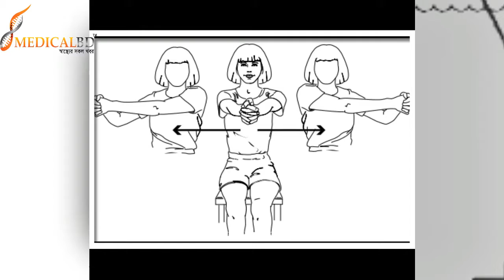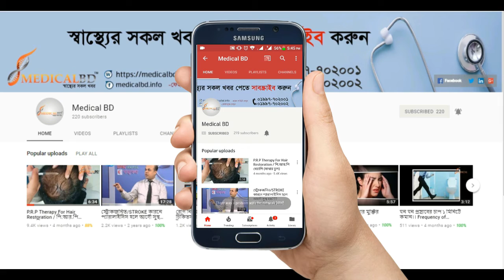ঊর্ধ্বাঙ্গের ব্যায়াম সম্পর্কে অজানা কিছু কথা। Upperbody exercises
মস্তিস্কের পক্ষাঘাতের ফলে যে সকল সমস্যাগুলো দেখা দিতে পারে।

Paralysis is loss of muscle function for one or more muscles. Paralysis can be accompanied by a loss of feeling (sensory loss) in the affected area if there is sensory damage as well as motor..Paralysis is most often caused by damage in the nervous system, especially the spinal cord. Other major causes are stroke, trauma with nerve injury, poliomyelitis, cerebral palsy, peripheral neuropathy, Parkinson's disease, ALS, botulism, spina bifida, multiple sclerosis, and Guillain-Barré syndrome.